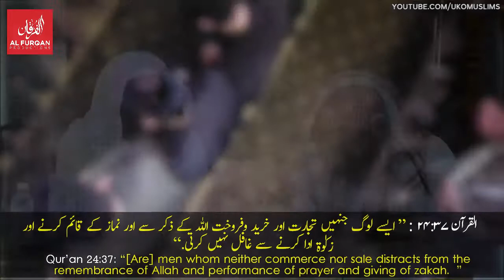Light upon light نور پر نو